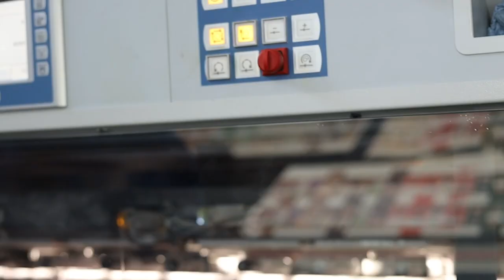Orange Mali soutient l'entrepreneuriat au Mali (janvier 2024) : Dramane Kouma (SAFALIM)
Orange Mali soutient l'entrepreneuriat au Mali !

Découvrons ensemble dans les semaines à venir les portraits de 13 entrepreneurs phares du Mali !

🎥Portrait :
Dramane Kouma, Directeur Général de SAFALIM (entreprise familiale spécialisée dans l'impression et la confection des emballages en papier).

Orange Mali, Entreprise Citoyenne et partenaire de l'Entrepreneuriat au Mali.